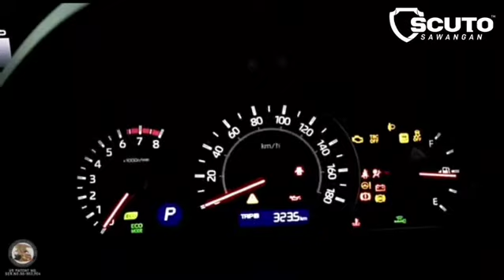Toyota Voxy Black Beauty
Toyota Voxy with Black Colour!!!
After finished Nano Ceramic Coating Scuto

Best part of Platinum Package & Glass Coating Package from 𝗦𝗖𝗨𝗧𝗢

Nano ceramic Patent USA 🇺🇸
❗100+ Outlet in Indonesia 🇲🇨.
❗Warranty 2 Years
🔰 Paint Protection
🔰 Rust Protection
🔰 Glass Coating

SCUTO telah mendapatkan penghargaan 𝗦𝗨𝗣𝗘𝗥𝗕𝗥𝗔𝗡𝗗𝗦 𝟐𝟎𝟐𝟎

More info & reservation
📩 DM us @scuto.sawangan
📍 65 Cities
📌 100+ Outlets

𝗦𝗖𝗨𝗧𝗢